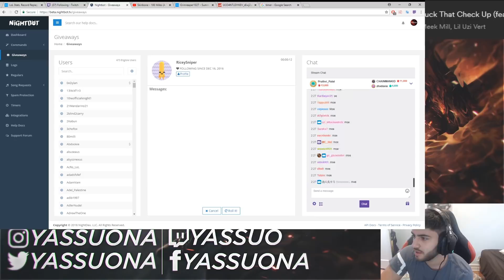TOBIAS FATE FACE REVEAL!! | IMAQTPIE ABOUT TRUMP FUNNIEST MOMENTS OF THE DAY #224